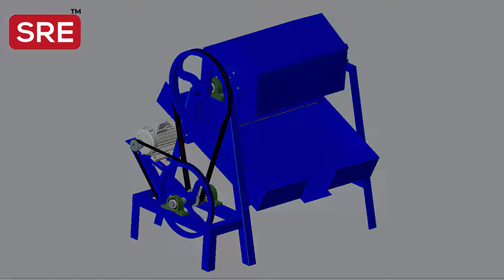Horizontal Polishing drum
Capacity: 50 kg. to 1000 kg.
MS, PP, SS Option Available

Shri Ram Enterprise
5, Maninagar, B/h. Mavdi Plot,
Near Amul Packaging,
Rajkot - 360 004.
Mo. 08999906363